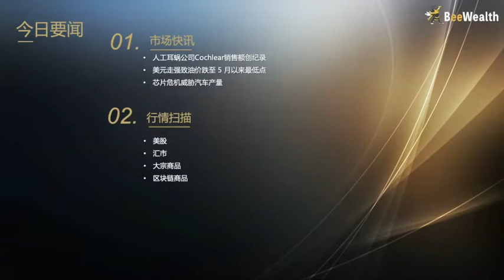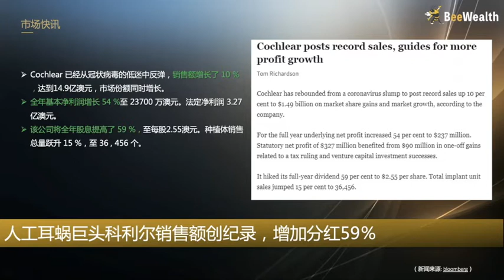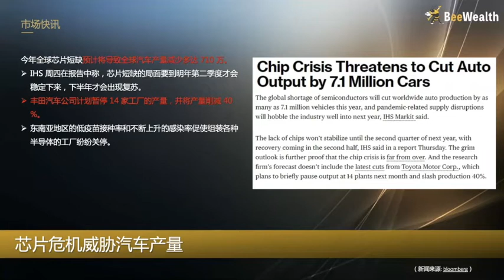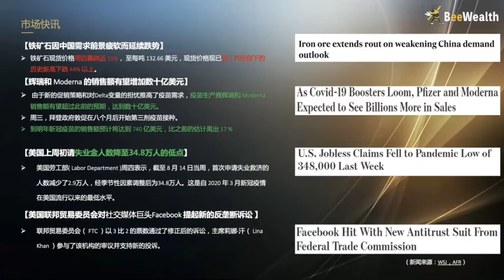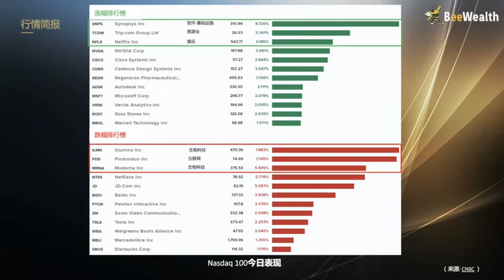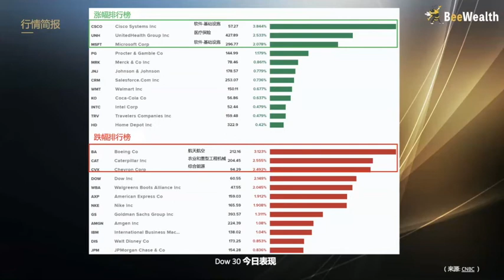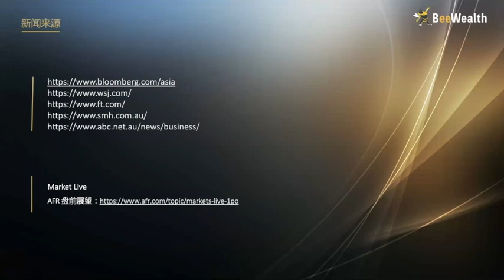人工耳蜗巨头科利尔销售额创纪录，增加分红59％ 蜜蜂财富早报 0820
【市场快讯】
1. 人工耳蜗公司Cochlear销售额创纪录
2. 美元走强致油价跌至 5 月以来最低点
3. 芯片危机威胁汽车产量